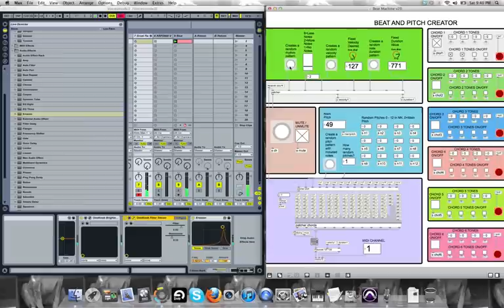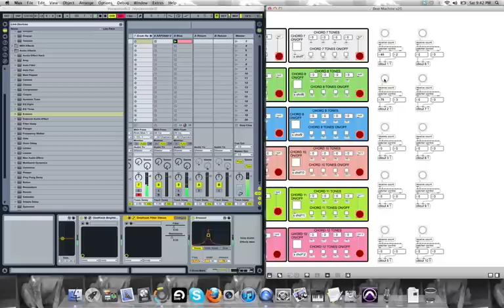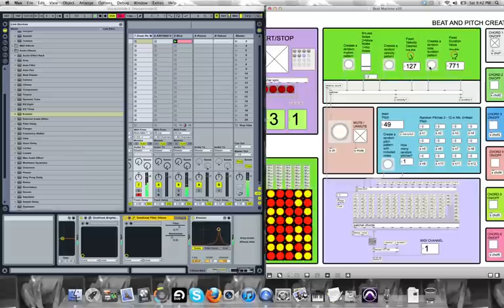Live:Max Msp Machine Beta 1 by Gabriel Montufar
The first version of my Ableton Live and MAX/MSP Beat/Pattern Creator!